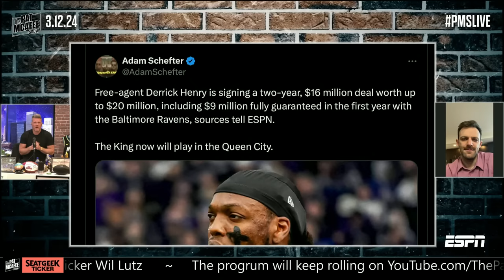'WHAT A MOVE!' - Mcafee LOVES Derrick Henry to the Ravens 🙌 | The Pat McAfee Show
On The Pat McAfee Show, the crew react to Derrick Henry signing a two-year/$16M deal with the Baltimore Ravens.